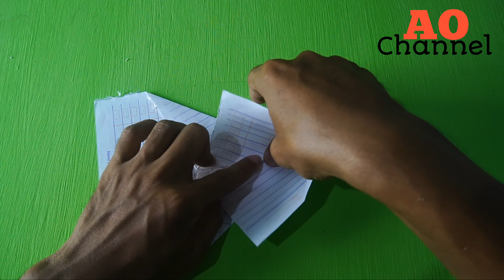New Notebook Boomerang Plane - How to Make Boomerang Paper Plane - Boomerang Airplane, Origami Easy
I explained a little about origami
Origami (折り紙, Japanese pronunciation: [oɾiɡami] or [oɾiꜜɡami], from ori meaning "folding", and kami meaning "paper" (kami changes to gami due to rendaku)) is the art of paper folding, which is often associated with Japanese culture. In modern usage, the word "origami" is used as an inclusive term for all folding practices, regardless of their culture of origin. The goal is to transform a flat square sheet of paper into a finished sculpture through folding and sculpting techniques. Modern origami practitioners generally discourage the use of cuts, glue, or markings on the paper. Origami folders often use the Japanese word kirigami to refer to designs which use cuts.
The small number of basic origami folds can be combined in a variety of ways to make intricate designs. The best-known origami model is the Japanese paper crane. In general, these designs begin with a square sheet of paper whose sides may be of different colors, prints, or patterns. Traditional Japanese origami, which has been practiced since the Edo period (1603–1867), has often been less strict about these conventions, sometimes cutting the paper or using nonsquare shapes to start with. The principles of origami are also used in stents, packaging, and other engineering applications

Hello gay’s welcome to ao channel
as usual in this video I share a tutorial or how to make an airplane out of paper that is easy and fun. I hope you will enjoy and be entertained by the example of an airplane that my made. Don't forget to like and comets in this video and for the new ones, don't forget to subscribe and press the bell button so you don't miss my latest video updates thank’s.